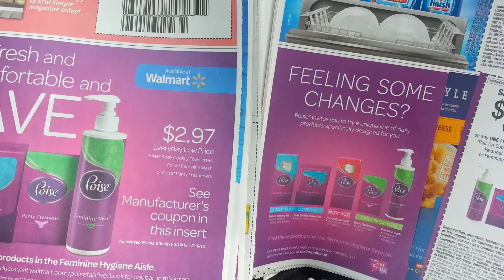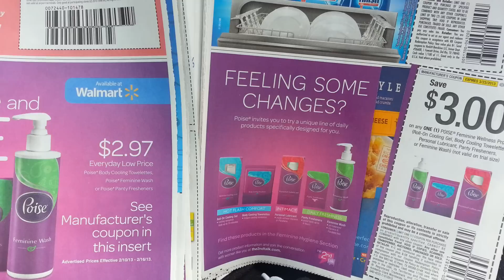Free Poise + overage w/ coupon @ walmart 2/10/13